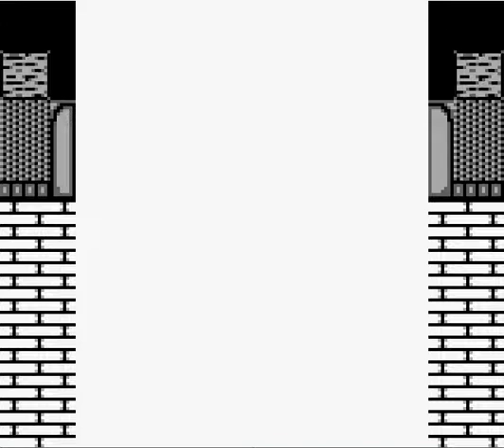Let's Play Great Greed, Part 10 : Reheating Our Enthusiasm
After a second encounter with the one responsible for this whole mess, we are sent into that dread RPG dungeon of RPG dungeons; the teleport maze. Fortunately, for once, I listen to my co-commentator's advice.